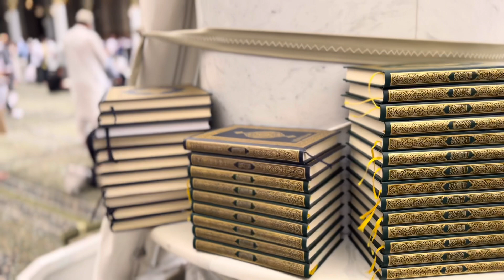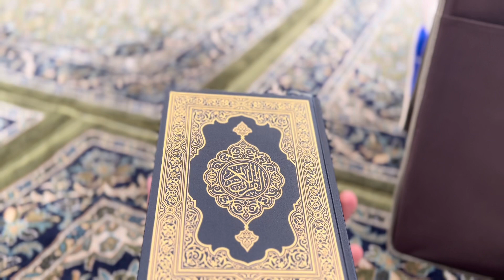Madinah💕 | Day 3 | Masjid e Nabwi | Roza e Rasool♥️